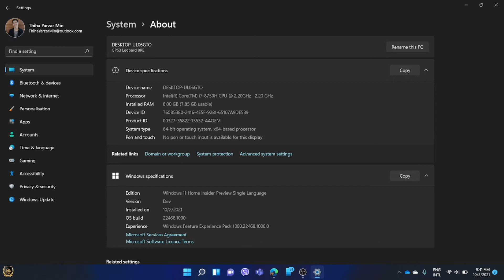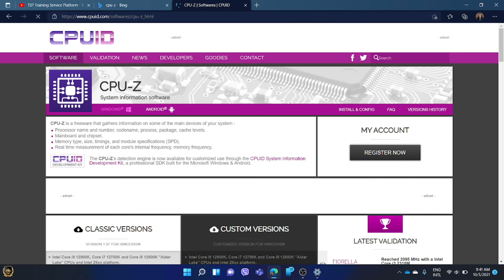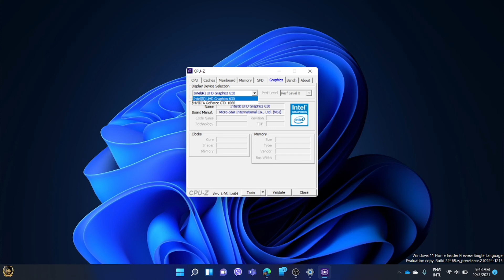How to Check PC's System Specification on Windows